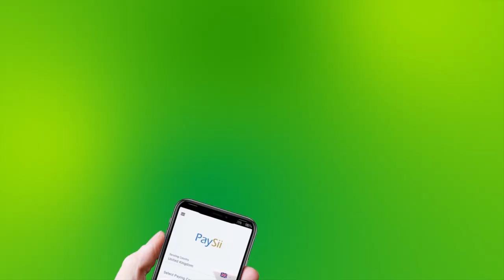Badhasaabka Sanaag Oo Soo Kormeeray Xarumaha Wasaaradaha Gobolkaasi